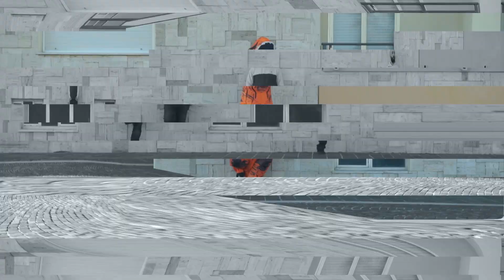T - Rex Squad - Salvare (Official Video)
T-Rex Squad - Salvare

Registrato @ Studio 73 di Ravenna da Riccardo ìPasoî Pasini settembre 2019

Riprese, editing e montaggio video a cura di ìStudio 8Zeroî

Booking: True Belivers DIY Booking